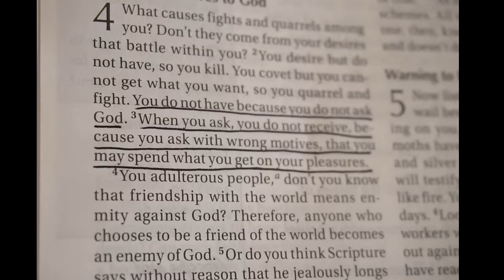soo.. i dropped out of law school.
I guess we'd see what life has to offer.